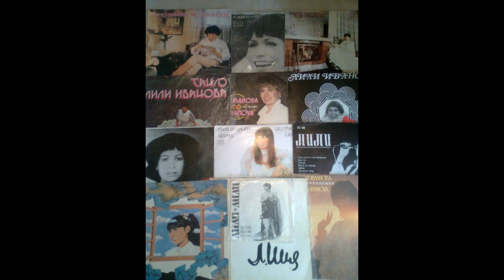Lili Ivanova Ela Pri Men